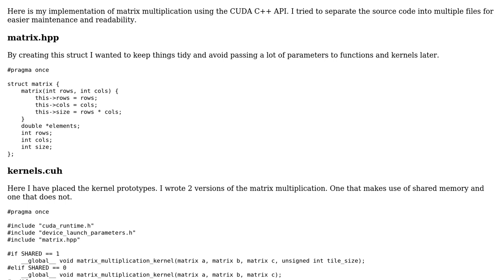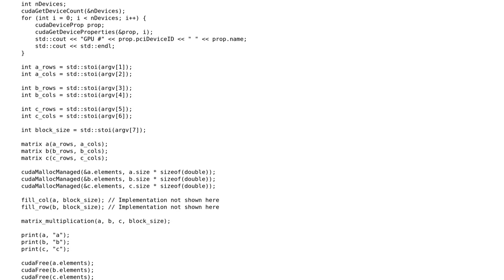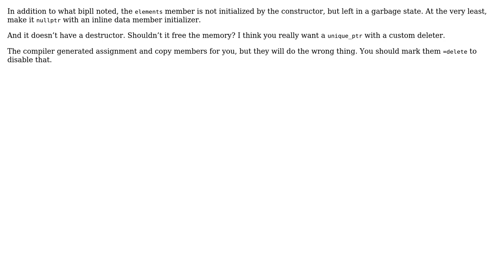Code Review: Matrix Multiplication Implementation in CUDA C++ API with and without shared memory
With thanks & praise to God, and with thanks to the many people who have made this project possible! | Content (except music & images) licensed under CC BY-SA | Music | Images & others | With thanks to user xorz57 user JDlugosz user bipll and the Stack Exchange Network Trademarks are property of their respective owners. You are responsible for your own actions.